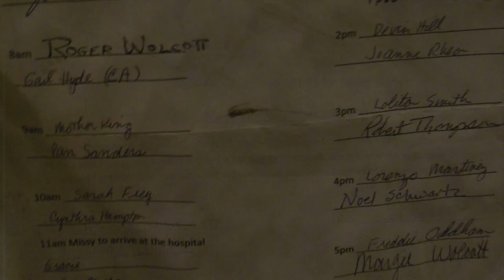All Glory to God Cancer Survivor Missy Gandy